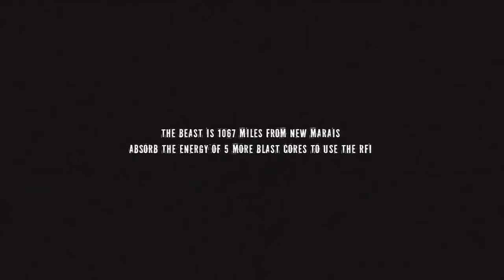Infamous 2: EVIL Walkthrough Let's Play Eps. 8 Conduit, Not Human (Gameplay & Commentary)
Welcome to my video Walkthrough! Walkthrough and Let's Play Playthrough of Infamous 2 with Live Gameplay and Commentary